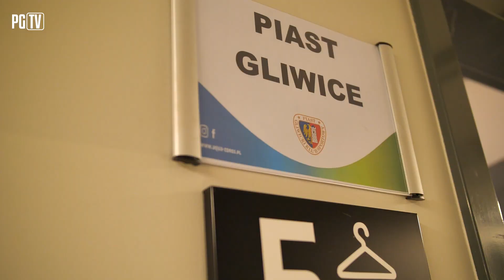KARKONOSZE JELENIA GÓRA - PIAST GLIWICE 0-8 (0-3) | SKRÓT | 18|12|2022